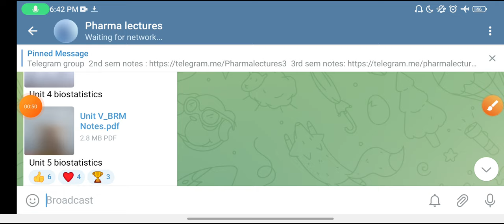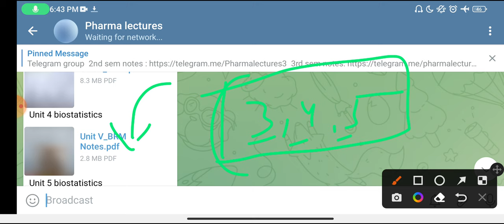Unit 2 Solution ll Biostatistics and research methodology 8th sem important questions ll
I talk about biostatistics and research methodology important question 8th semester solution

pharma lecture,
binomial distribution,
Poisson Distribution,
least Square method,
t test,
probability distribution,
anova,
biostatistics unit 2,
biostatistics and research methodology 8th sem important question,
biostatistics and research methodology 8th semester important question,
biostatistics and research methodology 8th semester,
biostatistics and research methodology important question,
biostatistics and research methodology important question B pharm,
biostatistics and research methodology important question b pharm 8th sem,